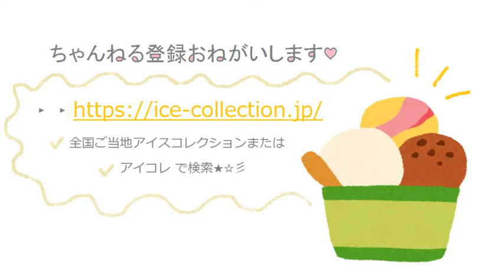ベリーベリーストロベリー【３１】が間違いない美味さ♡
いいね＆コメントおまちしてます☆彡

csong by MusMus